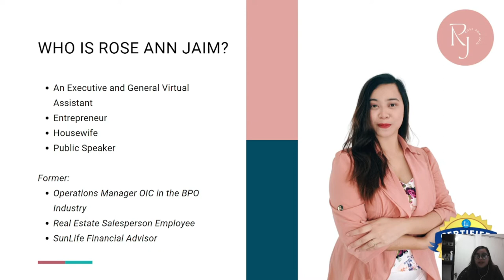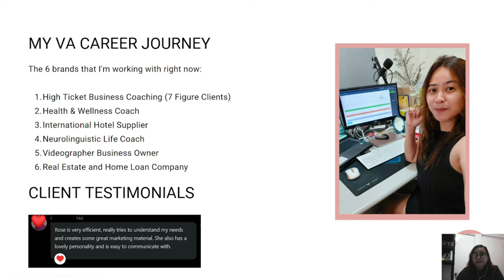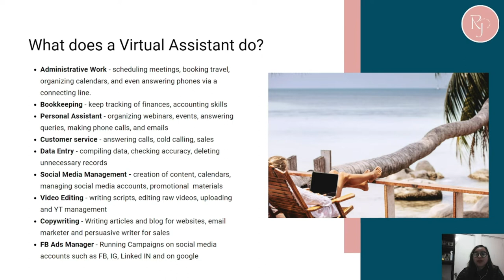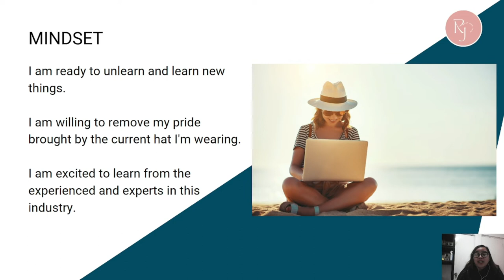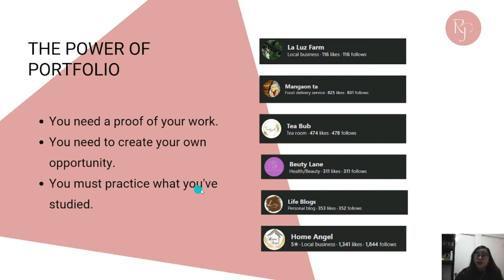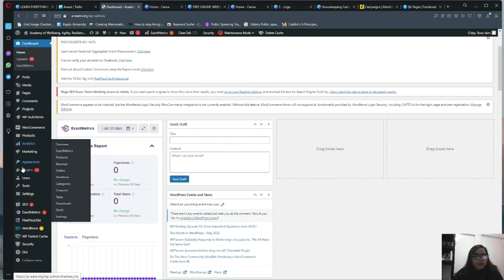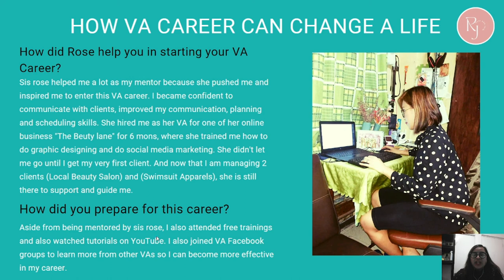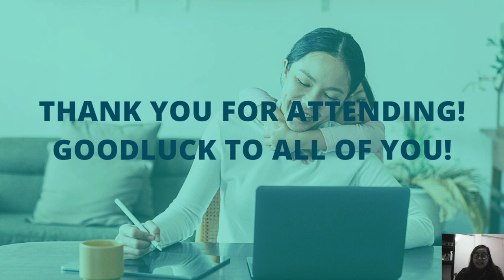LEARN EVERYTHING YOU NEED TO KNOW ABOUT STARTING A VIRTUAL CAREER